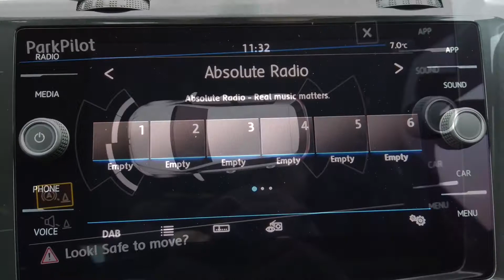Volkswagen Golf SE TSi BlueMotion DSG offered by Norman Motors, Dorset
Make & Model : Volkswagen Golf SE TSi BlueMotion DSG
Location details
Bournemouth Dealership
214-222 Wallisdown Road,
Bournemouth, Dorset,
BH10 4HZ

Poole Dealership
266 Bournemouth Road,
Poole, Dorset,
BH14 9AN